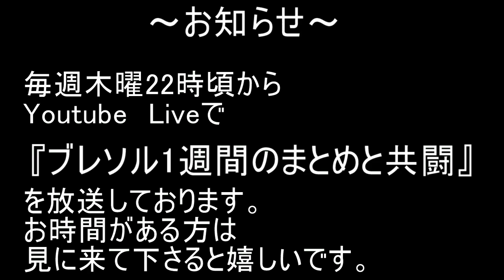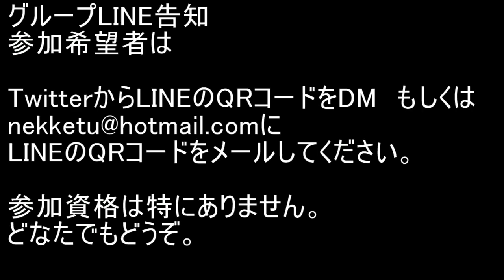BLEACH ブレソル実況 part2290(キャラクター紹介:第331回ジャッキー(リメイク2021)紹介)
不定期にキャラクター紹介をしてきます。今回第331回ジャッキー(リメイク2021)の紹介です。